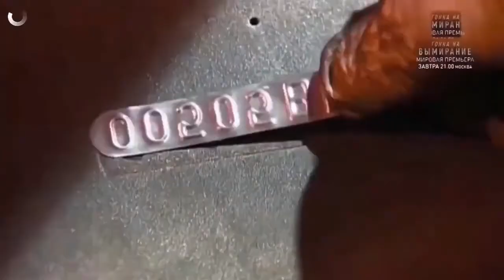Do you know? - How They Make Giant Tyres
Do you know how factory make giant tires?